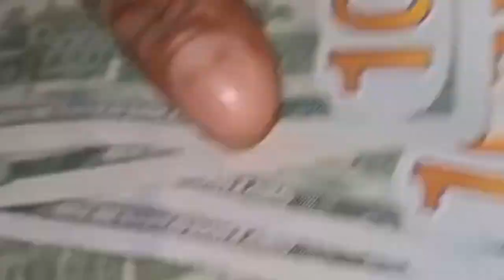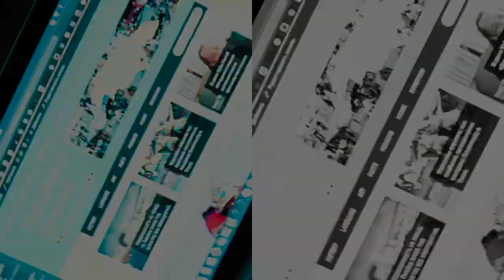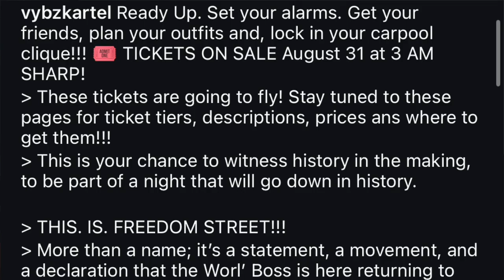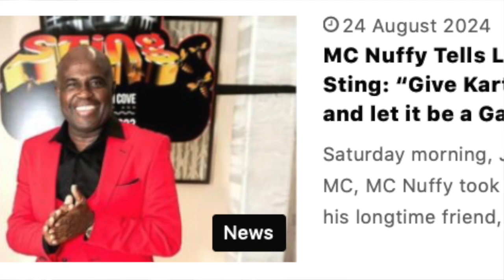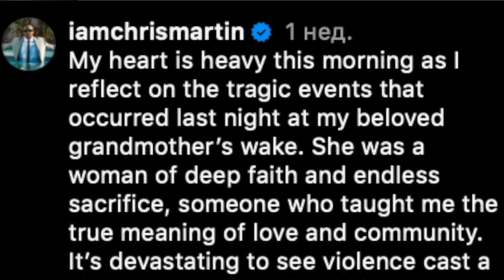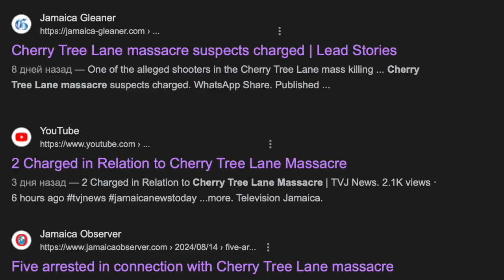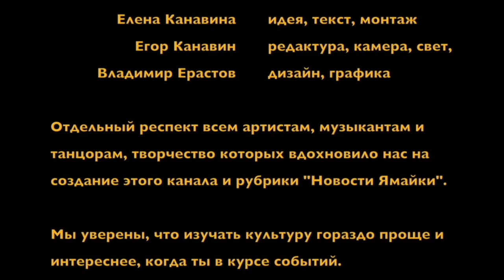Freedom Street, Sting 2024, Mass Shooting, Sean Paul in NYC – Новости Ямайки 30.08.2024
Еженедельный новостной обзор от канала Welcome to Jamrock

☑ Freedom street! – Где пройдет новогодний концерт Vybz Kartel и сколько будут стоить билеты?
☑ Не убивайте Sting! – Какие шансы на успех есть у легендарного фестиваля в этом году?
☑ Массова стрельба и угрозы премьер министру – Что сейчас расследует ямайская полиция?
☑ Объединяя культуры и государства – Почему Sean Paul получил ключ от города Нью-Йорка?

Всего 10 минут вашего времени раз в неделю 📺 и Ямайка станет намного ближе 💯